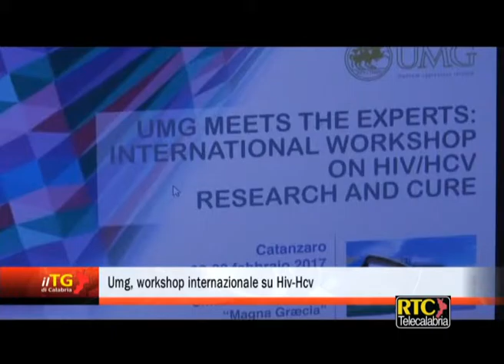Umg, workshop internazionale su Hiv-Hcv RTC TELECALABRIA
Interviste a Carlo Torti (Docente Umg), Antonio Belcastro (D.g. A.O.U. "Mater Domini")